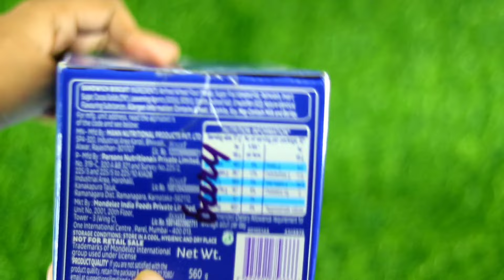Oreo Biscuit 2023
Oreo cookie